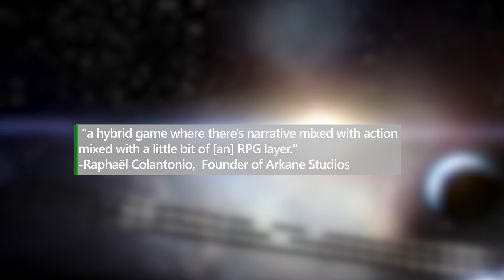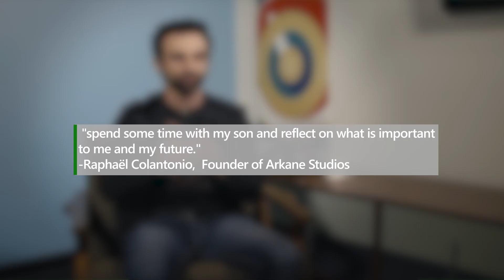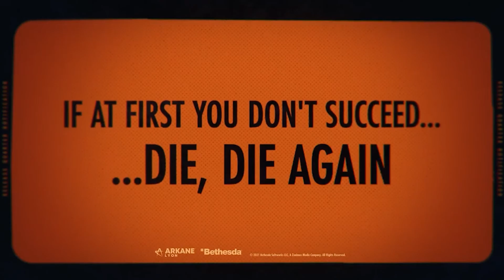Arkane Studios | Xbox Game Studio Showcase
Arkane Studios is known for the kind of games that inspired them; groundbreaking 90's classics known as immersive sims. For over 20 years Arkane has worked tirelessly and often against overwhelming odds to keep the timeless principles of the immersive sim philosophy alive and growing into the future.